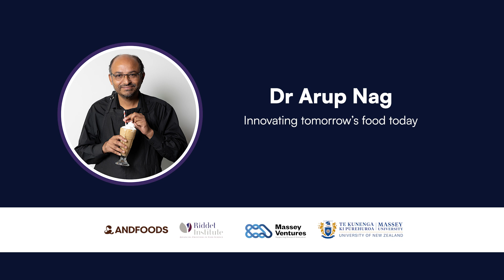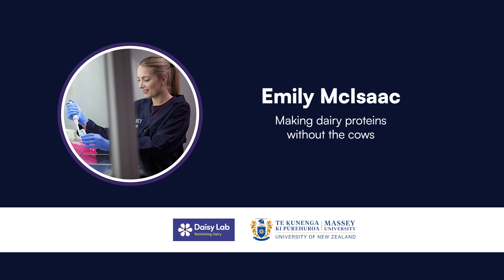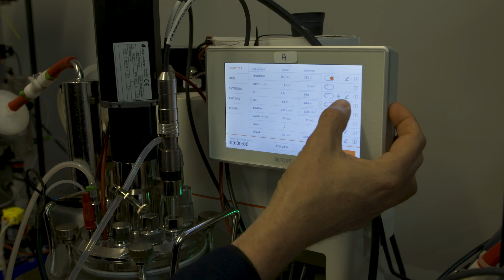2024 KiwiNet Awards – Sprout Breakthrough Innovator Finalists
Meet the entrepreneurial researchers turning bold ideas into innovative business for New Zealand. The finalists for the Sprout Breakthrough Innovator Award at the 2024 KiwiNet Research Commercialisation Awards are pushing the boundaries of innovation and shaping our future!

The Breakthrough Innovator Award recognises an up-and-coming entrepreneurial researcher who is making an outstanding contribution to research commercialisation in New Zealand.

00:00 Dr Arup Nag, ANDFOODS: Innovating tomorrow’s food today | Riddet Institute - Massey University

01:29 Emily McIsaac, Daisy Lab: Making dairy proteins – without the cows | Massey University

02:48 Dr Jack Chen, Spherelose: Sustainable surfactants for a brighter future | AUT

04:11 Cynthia Hunefeld, Evithé Biotechnology: Putting nature back into medicine with botanical drugs | Victoria University of Wellington